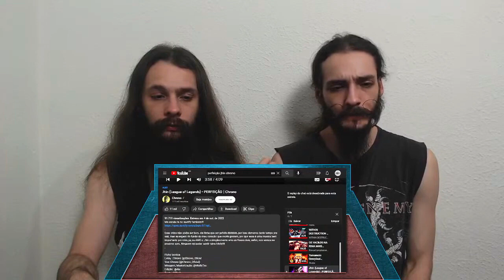[REACT/ANÁLISE] @Chrono0 | Jhin (League of Legends) - PERFEIÇÃO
*MUSICA ANALISADA: Jhin (League of Legends) - PERFEIÇÃO | Chrono

Letra, : Chrono (@Chrono_Oficial
Voz: Chrono (@Chrono_Oficial)
Mixagem, Masterização: @MixByTec
Edição:  @Alu
Beat:   @Blxck
Thumbnail: @ZeradoD